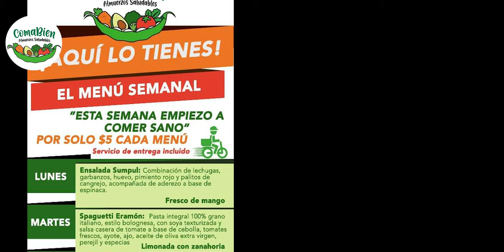Coma Bien❗😉 Concepto gatronomico saludable y rico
Coma Bien, el arte de comer rico y saludable.
Sin complicaciones.
Conoce nuevo